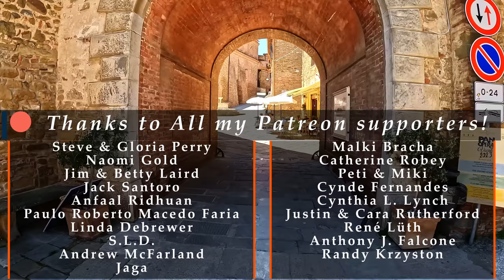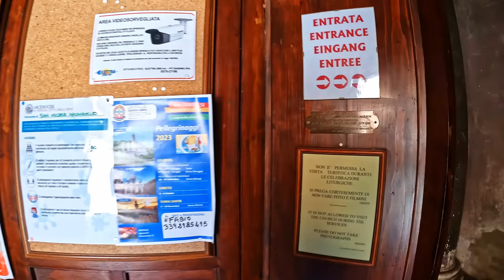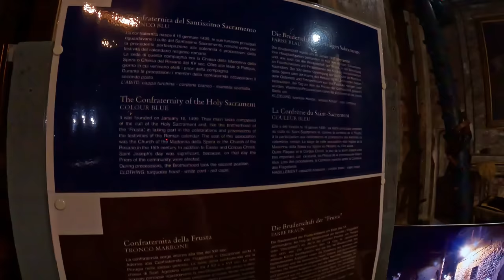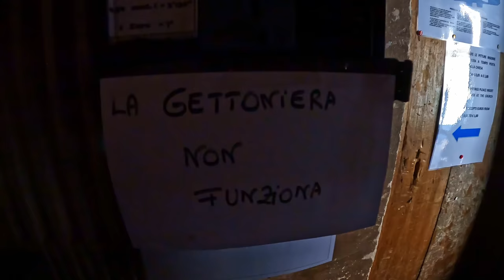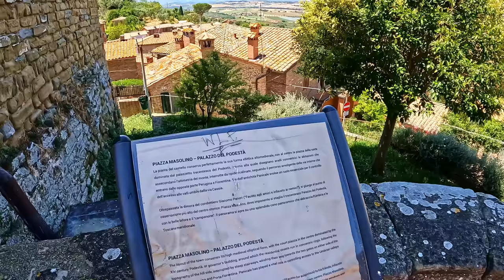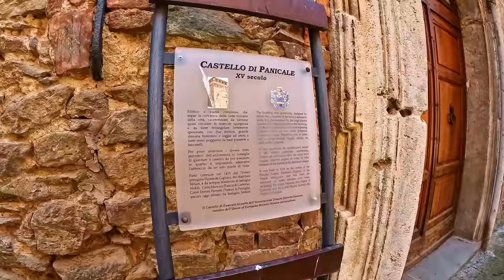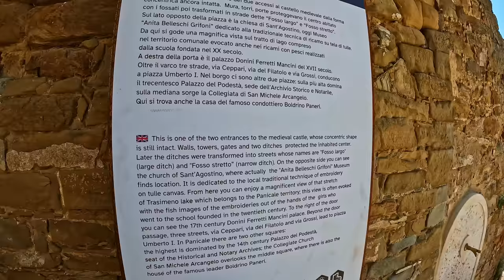Panicale (Umbria), Italy【Walking Tour】History in Subtitles - 4K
A walking tour in 𝗣𝗮𝗻𝗶𝗰𝗮𝗹𝗲, region 𝑼𝒎𝒃𝒓𝒊𝒂, central Italy, province of ℙ𝕖𝕣𝕦𝕘𝕚𝕒, a small town of about 5.400 inhabitants.
📋 **𝗦𝗼𝗺𝗲 𝗵𝗶𝘀𝘁𝗼𝗿𝘆** 📋
There are several hypotheses on the origin of the name "Panicale": one makes it derive from pan colis, that is "place where panic is grown" (a cereal similar to millet); another, the most probable, from Pani Calet, i.e. "place where altars burn for the god Pan".
Another etymology hypothesized by the historian Corintio Corsetti in the seventeenth century it is Pan Kalon, from the Greek.
♦♦♦ 🌍 𝗠𝗮𝗽 𝗼𝗳 𝘁𝗵𝗲 𝗧𝗼𝘂𝗿 🌍 ♦♦♦
🔽 𝗧𝗶𝗺𝗲𝗹𝗶𝗻𝗲 🔽
[** ☀️ 𝗛𝗶𝘀𝘁𝗼𝗿𝗶𝗰𝗮𝗹 𝗶𝗻𝗳𝗼𝗿𝗺𝗮𝘁𝗶𝗼𝗻 𝗶𝗻 𝗦𝘂𝗯𝘁𝗶𝘁𝗹𝗲𝘀 ☀️ **]
0:00 - [Drone intro🌐]
1:13 - [Walking tour begins👣 / Porta Perugina🏛]
2:37 - [Piazza Umberto I⛲]
4:00 - [XV Century Fountain🔎☀️]
5:38 - [Piazza San Michele⛲]
6:05 - [Church of St.Michele Arcangelo - *tour inside*⛪☀️]
10:31 - [Via Cesare Caporali]
11:11 - [Theatre Cesare Caporali🎼]
12:30 - [📋🏺𝗕𝗿𝗶𝗲𝗳 𝗛𝗶𝘀𝘁𝗼𝗿𝘆🏺📋☀️]
16:27 - [Piazza Masolino⛲]
17:53 - [Palace of the Podestà🏰☀️]
20:00 - [House of Boldrino da Panicale🔎]
23:28 - [Via Paolo Corsetti]
24:53 - [...back to Piazza Umberto I...👞⛲]
25:50 - [Via Cesare Caporali]
29:09 - [Via Virgilio Ceppari]
30:13 - [Castle of Panicale🏰]
32:04 - [Porta Fiorentina (Florence Gate)🏛]
33:00 - [Piazza Guglielmo Marconi⛲]
35:00 - [Via Antonio Grossi]
38:53 - [...back to Piazza Umberto I...👟⛲]
40:00 - [Via del Filatoio]
43:50 - [Public Gardens💐]
44:21 - [Viale Regina Margherita]
48:34 - [Piazza della Vittoria and Landi Palace (Town Hall)⛲]
49:39 - [Panorama on Lake Trasimeno⛺]
*** - 𝕄𝕪 𝔼𝕢𝕦𝕚𝕡𝕞𝕖𝕟𝕥 - ***
𝗪𝗮𝗹𝗸𝗶𝗻𝗴 𝗦𝗵𝗼𝗲𝘀
*** - 𝔸𝕔𝕔𝕖𝕤𝕤𝕠𝕣𝕚𝕖𝕤 - ***